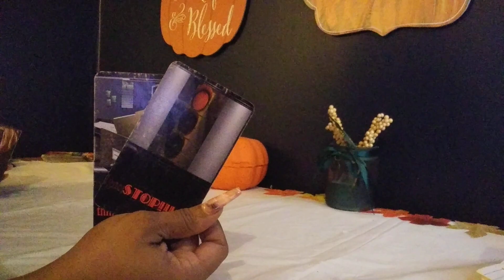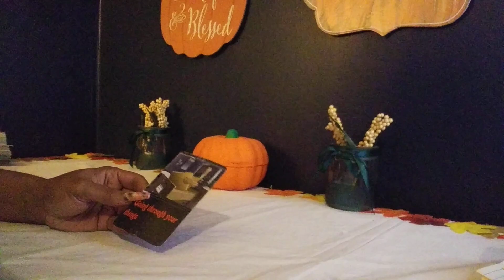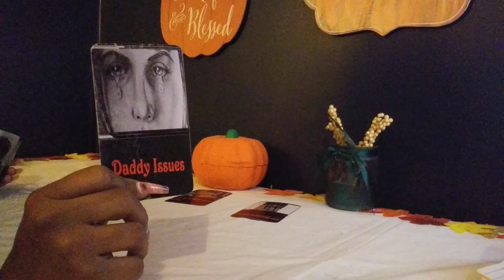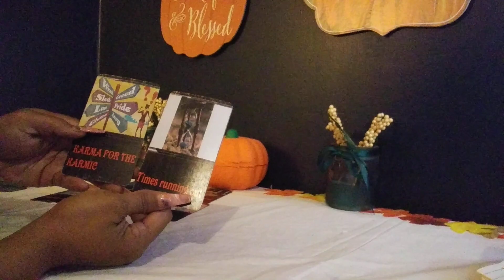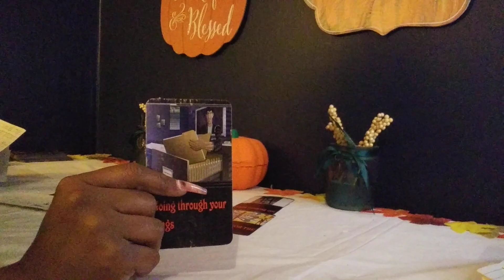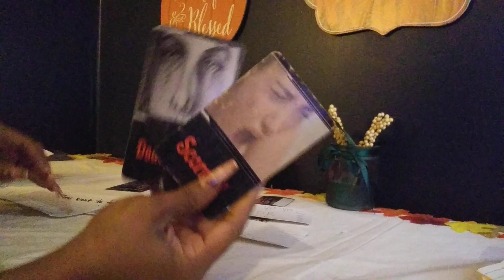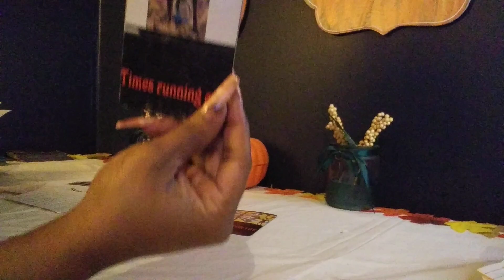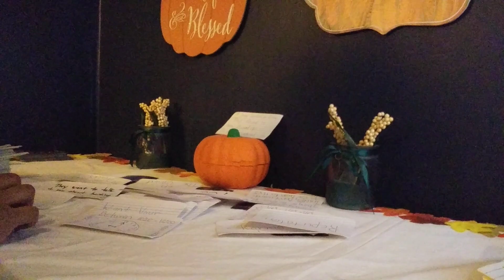A father wants 2 talk about hurting you- lies told- personal info used- reputation on the line